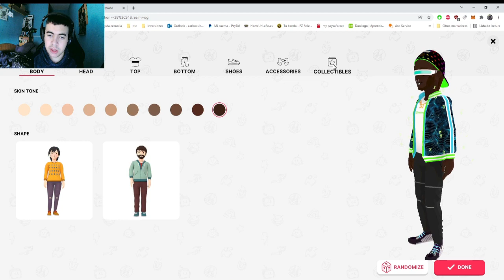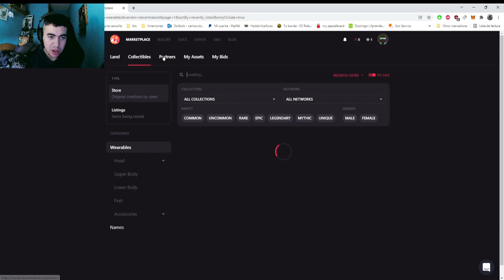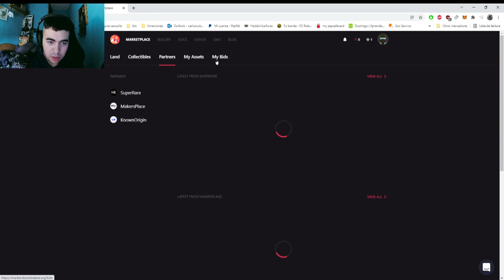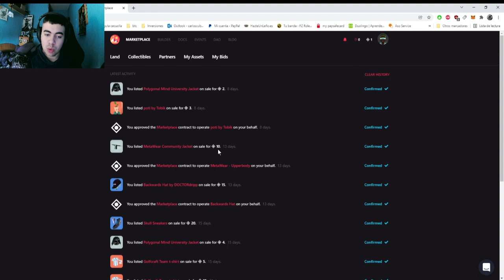Decentraland 3# $$$ Primeros NFT y Primeras Ventas $$$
Buenas Señores! Volvemos a Decentraland , esta vez os enseño los NFT que llevo Farmeados hasta la Fecha y Como vendemos 1 de estos NFT